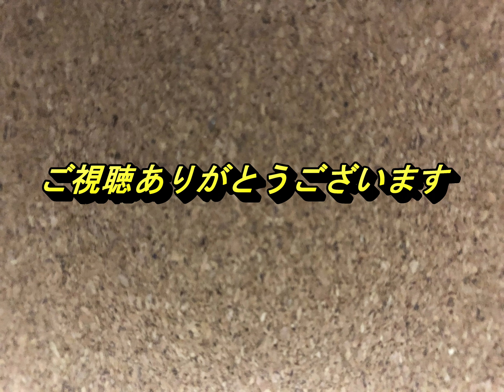【懐かしのレトロゲーム(スーパーファミコン(Super Nintendo Entertainment System))162】くにおのおでん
ゲーム機種：スーパーファミコン(Super Nintendo Entertainment System)
ゲームソフト：くにおのおでん
メーカー:テクノスジャパン
年式：1994年